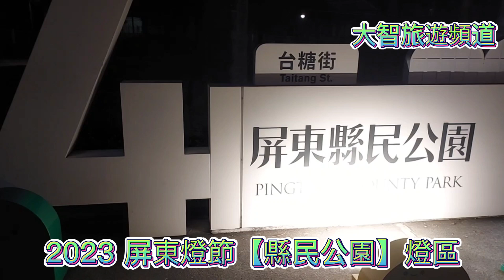2023 屏東燈節縣民公園燈區 屏東 屏東旅遊 屏東真好玩 #2023 屏東燈節